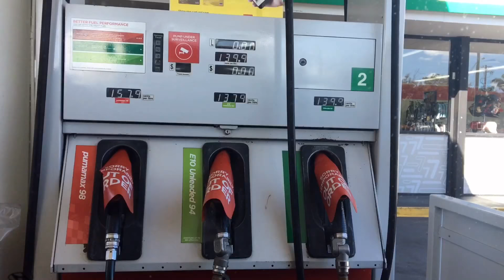Day out at Kepple ( dolphins )VLOG #4